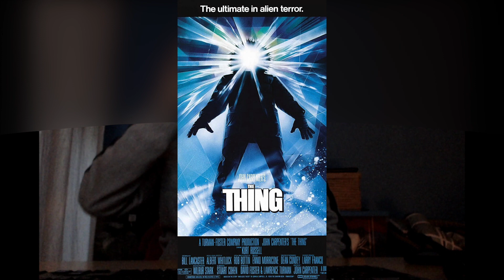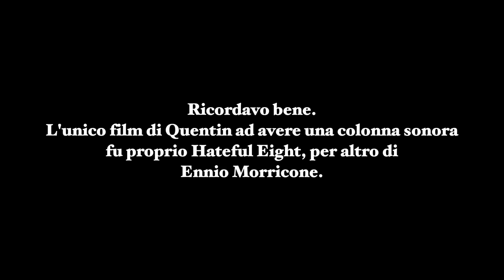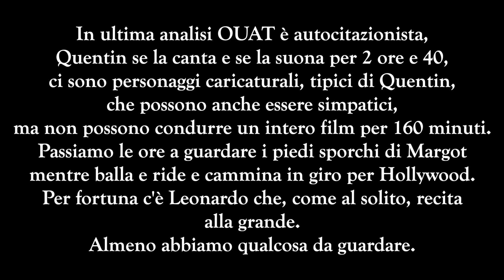C'era Una Volta a Hollywood, recensione. Voto Complessivo: 7/10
Ragazzi, questo film mi ha fatto capire che non posso più recensire i film con voto "pellicola/storia", poiché è riduttivo.
Io gli avrei dato Pellicola 10 e Storia 6, ma così sarebbe venuto un 8, e sinceramente questo film NON è da 8, quindi eccezionalmente, per adesso, rimuoverò la classificazione "storia/pellicola".